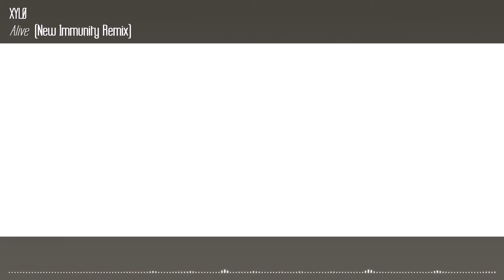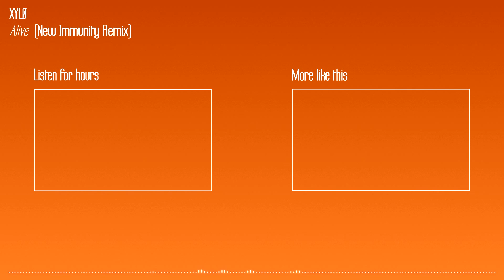XILØ - Alive (New Immunity Remix)